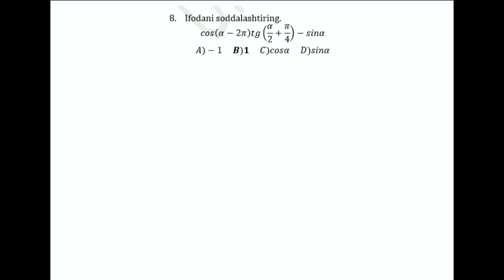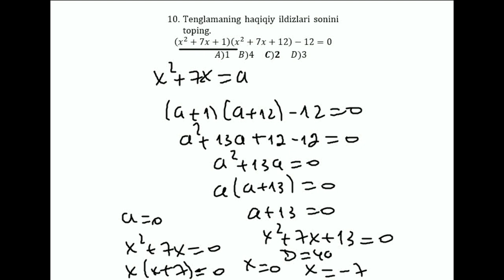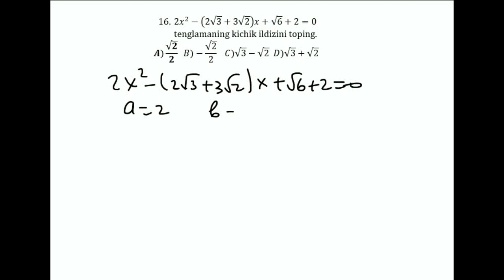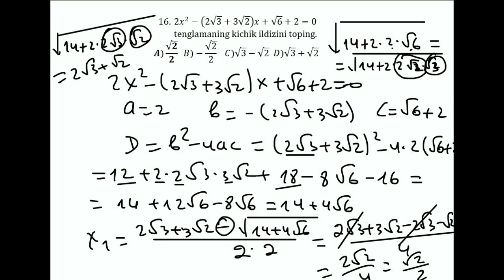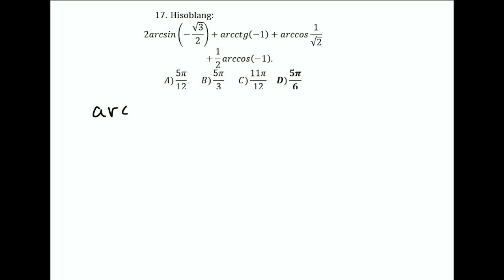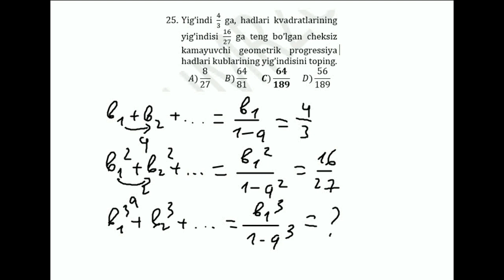ALPHRAGANUS TESTLARI. YAKSHANBA TESTLARI 4-QISM. UMRZOQ URALOV BILAN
Assalomu alaykum, hurmatli kanalimiz obunachilar! Videoda aks topgan test savollarining kaliti va navbat bilan yechimlar usuli beriladi. Videoni oxirigacha ko'rsangiz bu sizga foydadan holi bo'lmaydi. Biz bilan test yechish texnikangizni kerakli tezlikka qadar oshirib oling. Kanalimiz Siz, aziz obunachilarimizga, xizmat ko'rsatishdan mamnun!